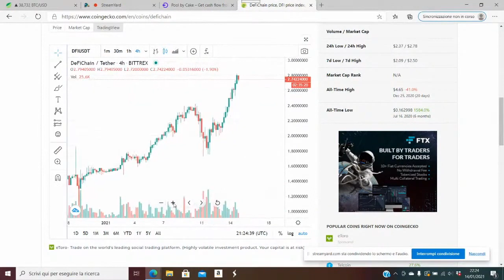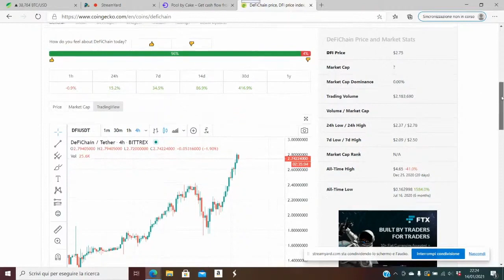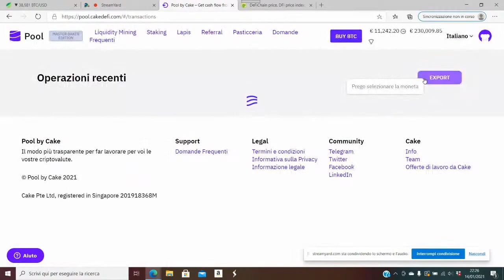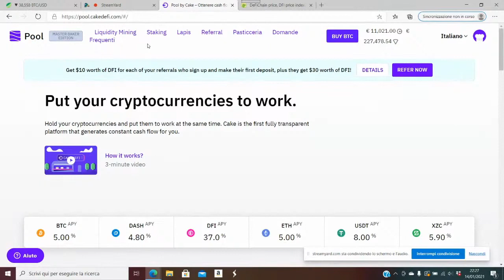3 CONSIGLI PER GESTIRE IL GAIN DELLE CRIPTO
Good sera a Tutti !

In questo video Mattia Spanghero, Crypto Trader & Founder di Criptohub,  dà 3 consigli rilevanti per Gestire il Gain generato dalle operazioni effettuate.

Come piccolo Bonus all’interno del video, Mattia Spanghero MOSTRA il SUO Conto su Cake Defi, ovvero una piattaforma che consente di avere il controllo delle Tue Finanze creando flussi di cassa e sfruttando le potenzialità della finanza decentralizzata.

Vi auguriamo una buona visione !

Questo è un video facile da seguire per tutti e non contiene complicate analisi finanziare.

●▬▬▬▬ INDICE ▬▬▬▬●
00:00 Intro
01:04 Consiglio Numero 1
03:32 Consiglio Numero 2
04:24 Qual' era il Mio Obiettivo?
05:28 Si parte dalle Fondamenta non dal tetto
07:38 Consiglio Numero 3
09:10 Riflessione
11:01 Conto su Cake Defi
14:26 Esperienza Personale e Conclusione